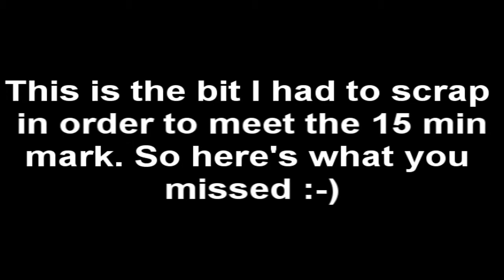ThoseMachines - JP plays Amnesia: The Dark Descent Episode 10 HD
Also thank you Jack Black for apearing as a guest star on today's episode :-)